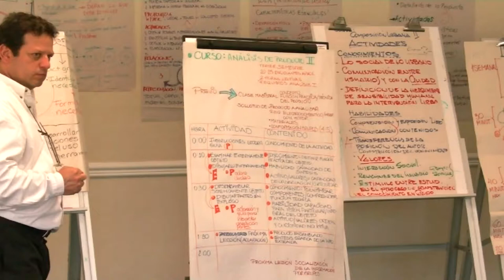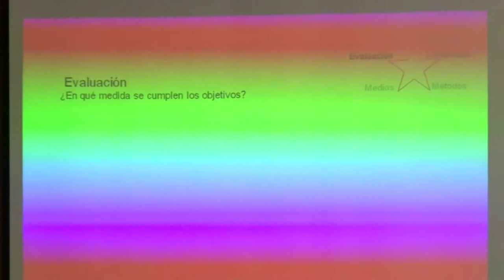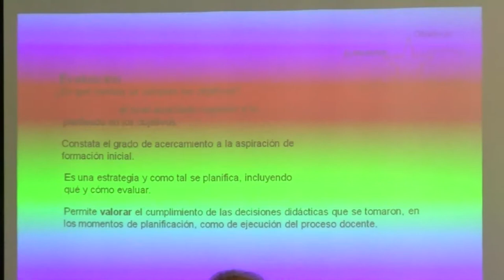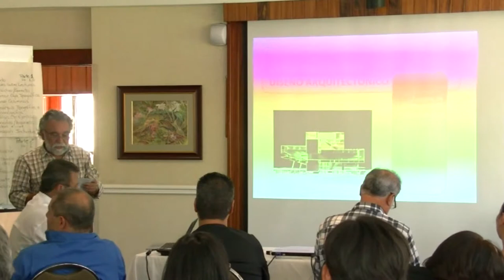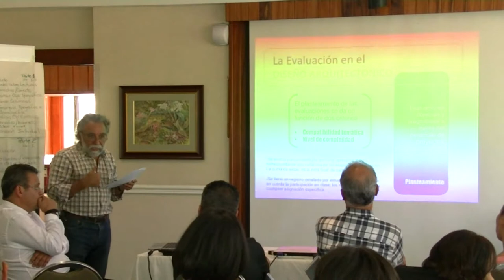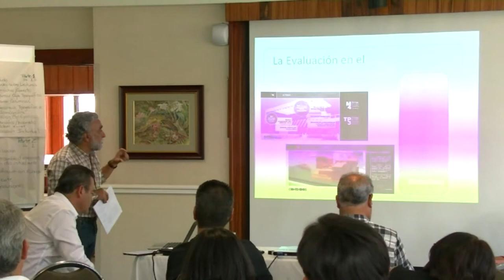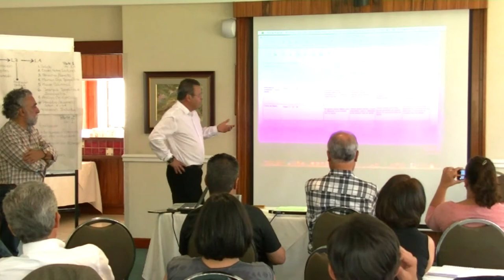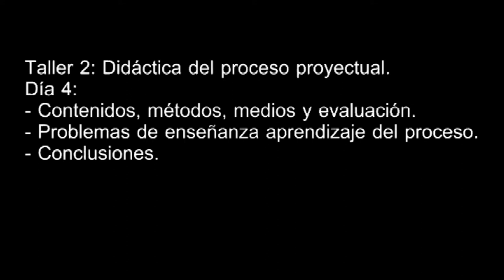Centro de Desarrollo Académico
Día 4 parte 4
Taller de "Didáctica del Proceso proyectual"
Abril del 2014